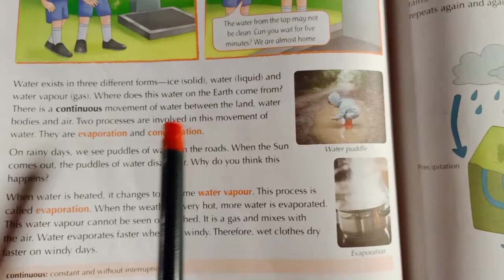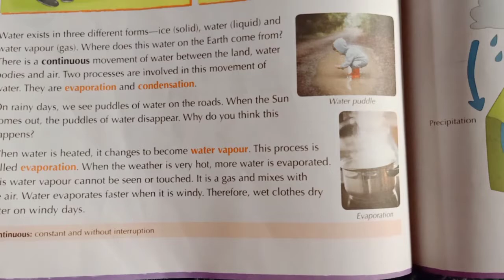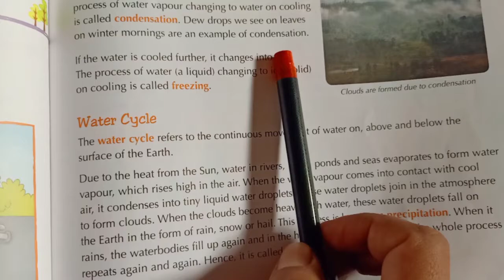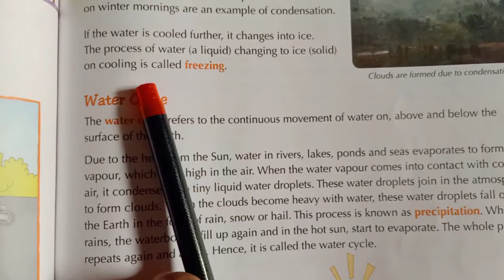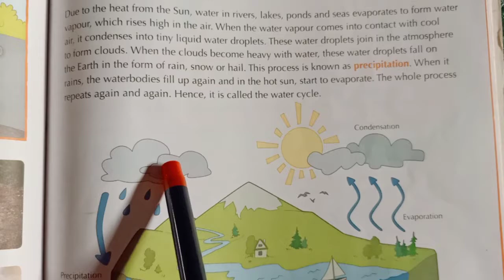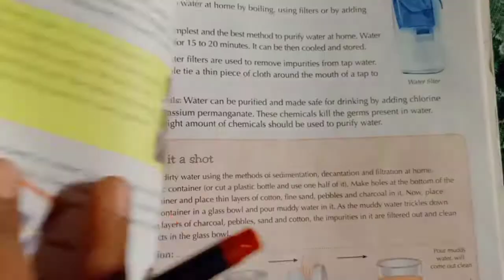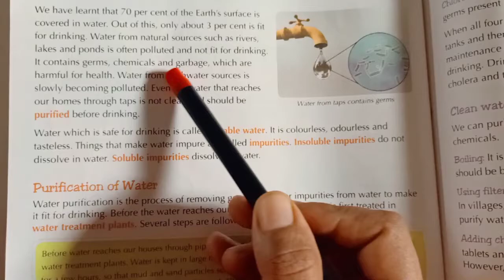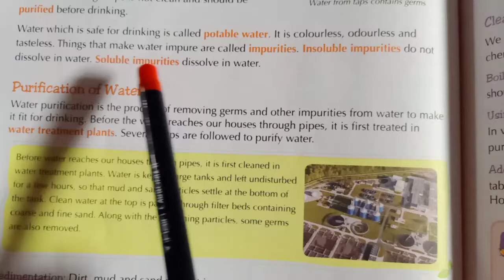Class 4..Topic Drinking water ..lecture 1